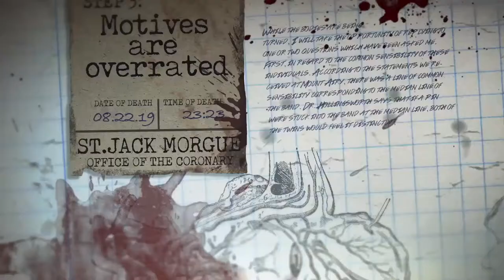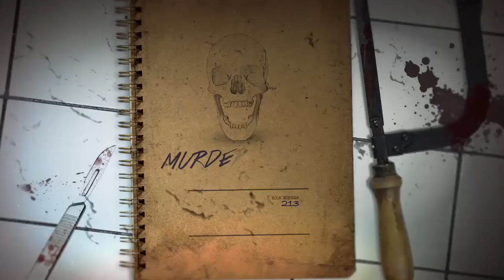MURDER MANUAL | Official Trailer 2020 | Emilia Clarke, Horror Movie HD | WORLD WIDE TRAILERS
SUMMARY: Creepy, terrifying chapters from our book of horror include a little girl's journey from a world of nightmares into the nightmare of reality, a gay couple's romantic getaway in Palm Springs that turns murderous, a young woman whose rideshare turns deadly, and a girl who is held captive by a circus that must be rescued by her husband.